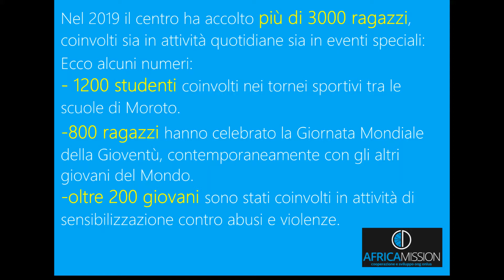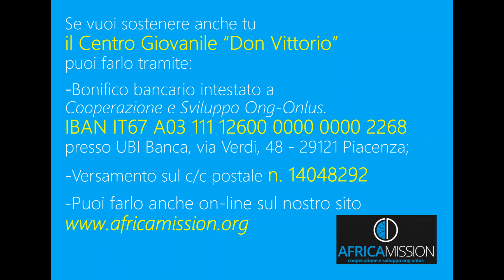Pillole di Speranza: Centro Giovani "Don Vittorio"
Il Centro Giovani “Don Vittorio” è il fiore all'occhiello del “Community Development Centre” di Moroto.
Progetto storico di AMCD, il Centro svolge quotidianamente attività educative, sportive e ludiche, e durante l'anno vengono pianificati anche eventi speciali.
I giovani sono il futuro e la speranza del Karamoja. Per questo AMCD vuole accompagnarli in un percorso di crescita che li aiuti a prendere a cuore il destino della loro terra. Imparare a leggere e interpretare le sfide attuali; prendere consapevolezza delle loro capacità e della loro forza e, infine, delle responsabilità che hanno verso la loro gente.
Il Centro vive e opera anche grazie al contributo di tanti amici italiani che sostengono l'iniziativa.

Campagna "Pillole di Speranza" obiettivo condividere quei gesti di speranza rappresentati dagli interventi che il Movimento AMCD realizza in Uganda e in Italia, grazie all'impegno dei propri collaboratori ugandesi e italiani, e grazie al contributo dei propri sostenitori e donatori.
La Campagna vuole portare un messaggio di:
1 - incoraggiamento per tutti gli uomini di buona volontà che, attraverso il proprio lavoro e il proprio servizio, si impegnano a portare sviluppo e diffondere una cultura della solidarietà e del Dono.
2 - ringraziamento per coloro che, con il loro contributo economico e la loro preghiera, sostengono AMCD.

Immagini di volontari vari AMCD e immagini girate da Francesco Ghibaudi collaboratore  in Uganda di AMCD - montaggio Lorenzo D'Agosta.